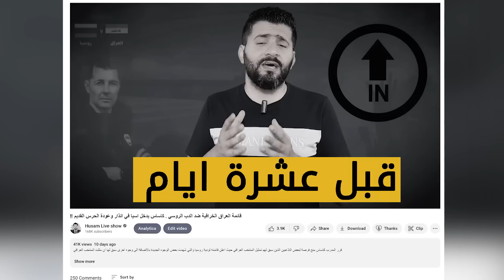!! عاجل.. الغاء معسكر روسيا والاتحاد العراقي يضع كاساس في ورطة والعراق من دون محترفين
قرر المدرب الاسباني كاساس الغاء المعسكر التدريبي العراقي الذي كان من المقرر ان يقام في روسيا وبالتالي سيعسكر المنتخب العراقي في البصرة على ان ينتقل الى روسيا قبل يومين من المباراة ليلعب وثم يعود الى العراق